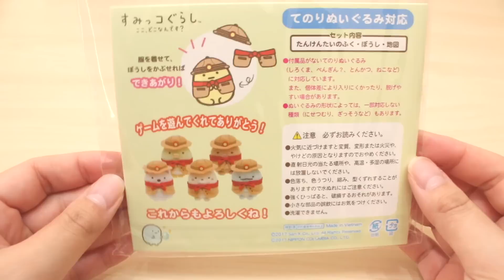【すみっコぐらし グッズ】全キャラに”たんけんたいのふく”着せてみた♪ Sumikkogurashi 角落生物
ニンテンドー３DSソフト”すみっコぐらし ここ、どこなんです？”の早期購入者特典が届いたので、すみっコたちに着せてみました！
（2017年11月時点で発売されているてのりぬいぐるみの中で、着せても無理がないキャラのみ）

‹商品紹介›
非売品　おきがえすみっコセット　たんけんたいのふく

※こちらの商品は早期購入者特典ですので、お店では販売しておりません。